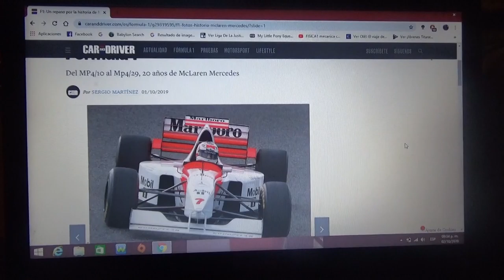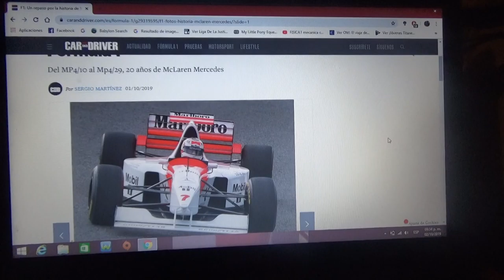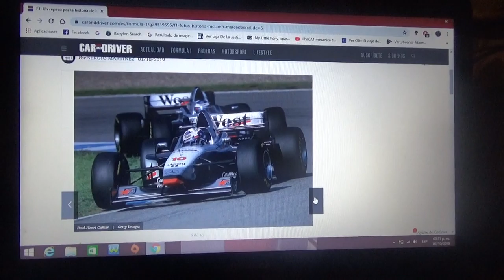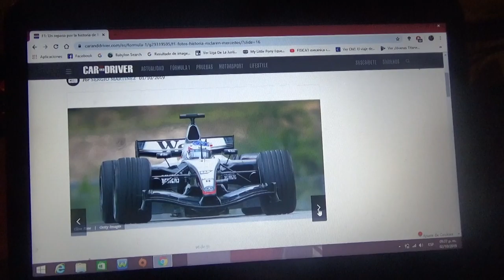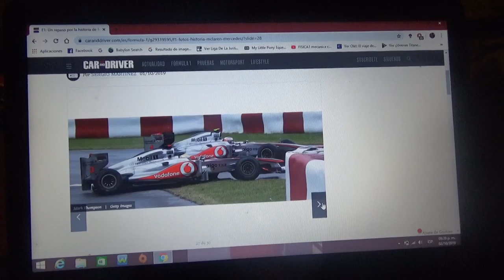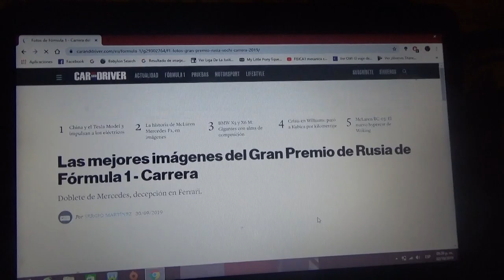Imágenes de los autos de Mclaren motorizados por Mercedes Benz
Con motivo del regreso de la automotriz alemana como proveedor de motores del equipo inglés de Woking para el cambio de reglamento de la Temporada 2021 de la Fórmula 1 les muestro aquí imágenes de todos los automóviles de la escuderia Mclaren con propulsores de Mercedes Benz